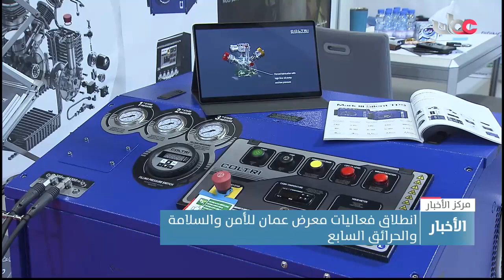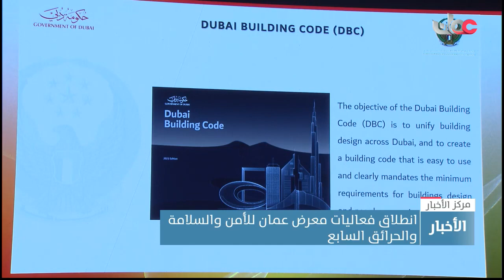OFSEC 2023 - Oman TV Coverage